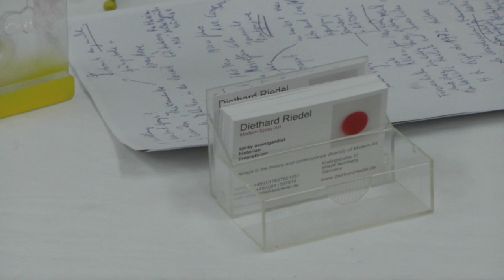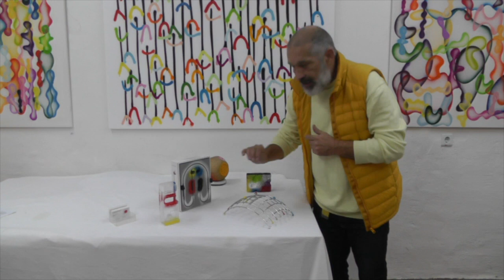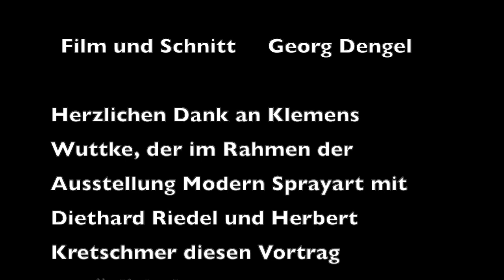Die Geschichte und bildnerische Vielfalt der Spraykunst - eine Einführung von Diethard Riedel - 2022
Die Spraykunst, als Kunstform mit in kleinste - mit dem bloßen Auge kaum wahrnehmbare - Partikel, sogenannte "Sprays" zerstäubten Farben treibt mannigfaltige Blüten. Ihre bis in die Steinzeit reichende Geschichte, ihre zum Einsatz kommenden Zerstäubungsinstrumente, ihre wichtigsten Entwicklungslinien (namentlich die Angewandte Spraykunst, das Graffiti, die Streetart, das Mural, die Hyperdetaillierte Airbrushmalerei, das Airbrush-Community-Painting, die Sadotgrafia und die Spraymoderne) aufzuzeigen und damit die ganze Wahrheit über Sprays und die Spraykunst zu befördern ist das Ziel der von Diethard Riedel im Jahr 2020 gegründeten modern spray art foundation und mit ihr des 2023 initiierten modern spray art channel. Der Vortrag wurde am 16. Oktober 2022 im Rahmenprogamm der in der Nürnberger galerie atelier 1 stattfindenden Ausstellung "modern sprayart" - mit gesprayten Werken von Herbert Kretschmer, Klemens Wuttke (Galerist) und Diethard Riedel - von Georg Dengel filmisch festgehalten.